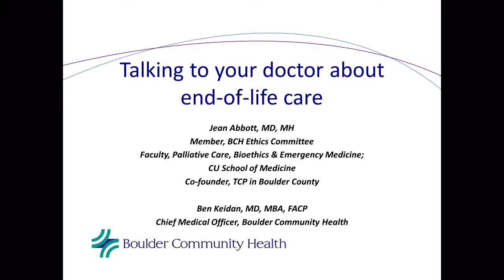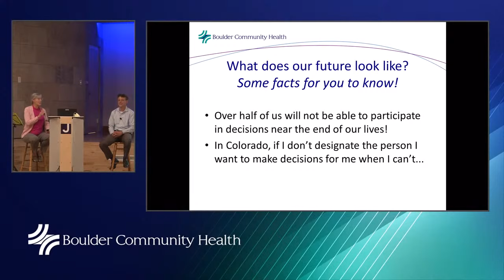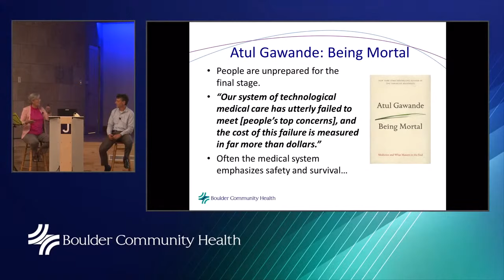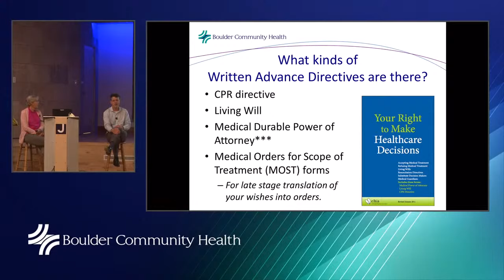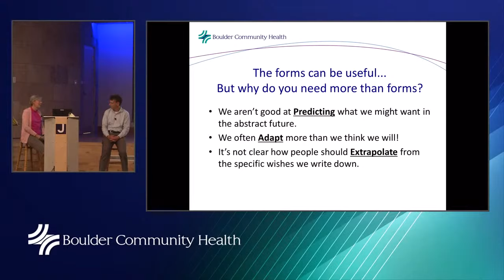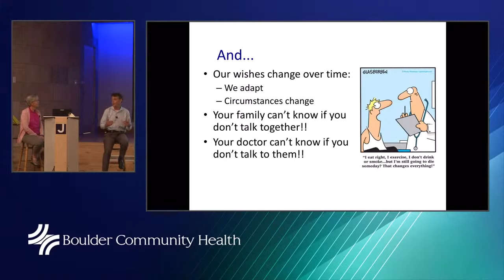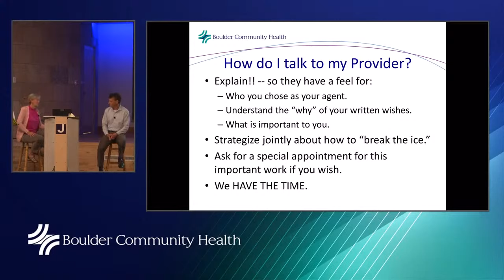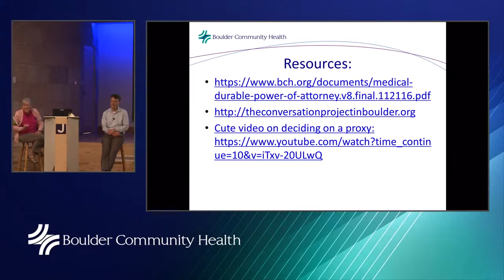BCH Lecture: End-of-Life Planning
Some of the most important—and most difficult—conversations you’ll ever have are about your wishes for end of life. Talking with your loved ones is an important first step in making your wishes known. But it’s also essential for your health care provider to understand your priorities for end-of-life care.

Hear Drs. Jean Abbott and Ben Keidan describe treatment options for your final days and how to include end-of-life discussions at your next in-person or virtual wellness visit.